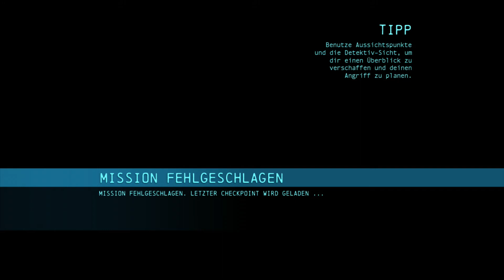Batman: Arkham Origins - #031: Party im Royal Hotel [HD][German][Deutsch]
Spiel bei Amazon.de kaufen:

Oder Playstation Network Cards kaufen, für den digitalen Kauf auf Playstation

Oder Xbox Live Guthaben kaufen, für den digitalen Kauf auf Xbox: